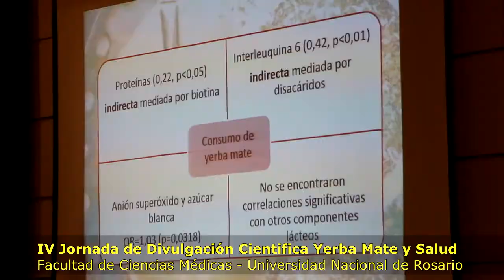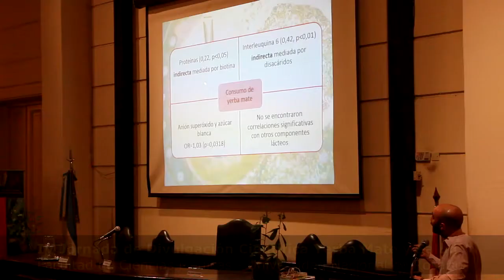Tomar mate no incide en la lactancia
Un estudio desarrollado en una población de mujeres de la ciudad de Córdoba demostró que el consumo habitual de yerba mate no tiene incidencia en los componentes nutricionales de la leche materna, lo cual arroja luz sobre un tema en el cual hasta el momento no había  mayores precisiones.